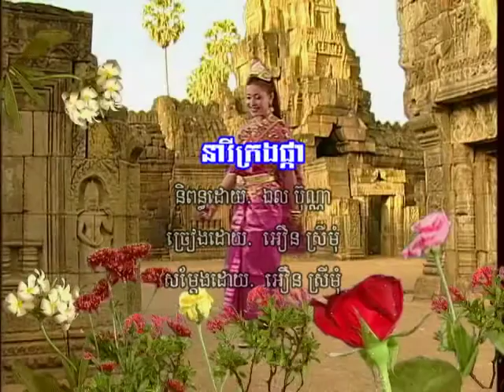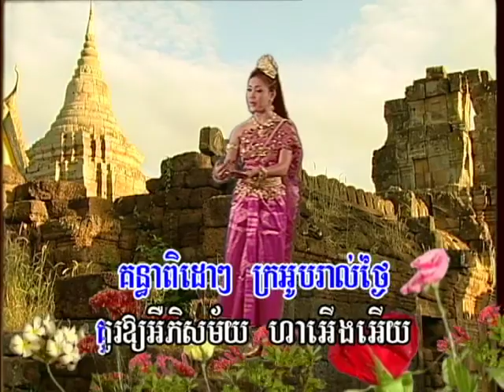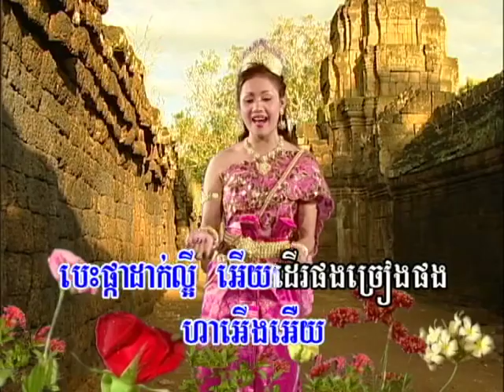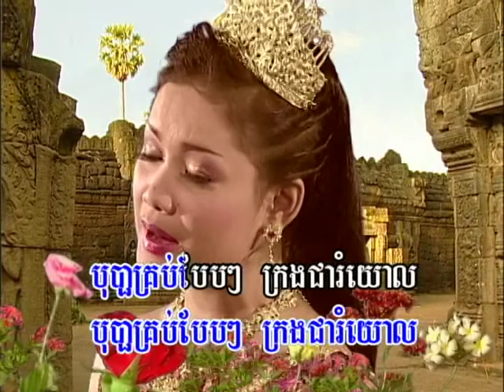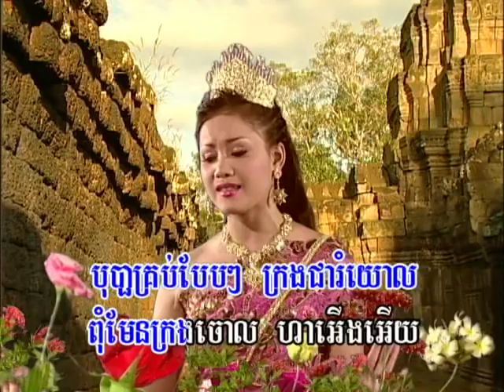NEARY KRORNG PKA( voice off )DVD RM VOL 23